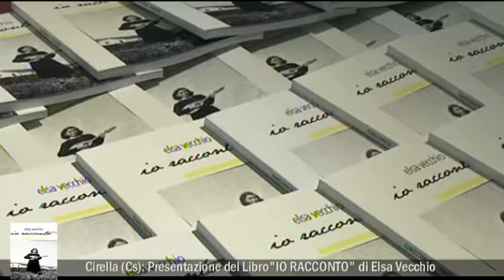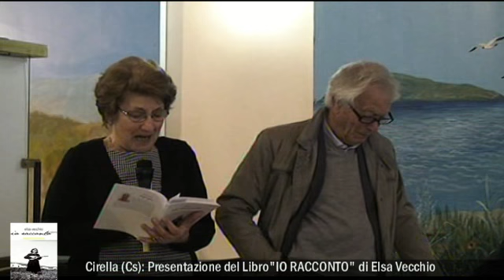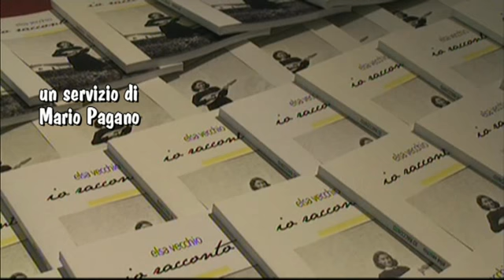Cirella (Cs)- Presentazione libro "Io racconto" di Elsa Vecchio